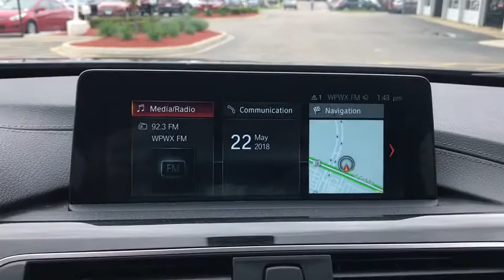2018 BMW 4 Series Schaumburg, Arlington Heights, Palatine, Northbrook, Barrington, IL P684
Jet Black U 2018 BMW 4 Series available in Schaumburg, Illinois at Schaumburg Lincoln. Servicing the Arlington Heights, Palatine, Northbrook, Barrington, IL area.

Schaumburg Lincoln
1200 E. Golf Rd

New Price! Priced below KBB Fair Purchase Price! Clean CARFAX. CARFAX One-Owner.